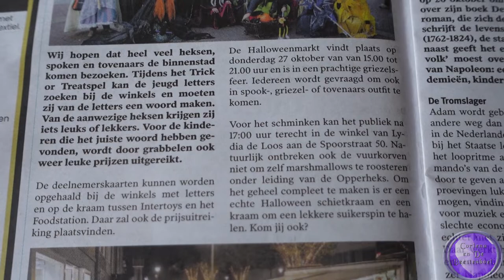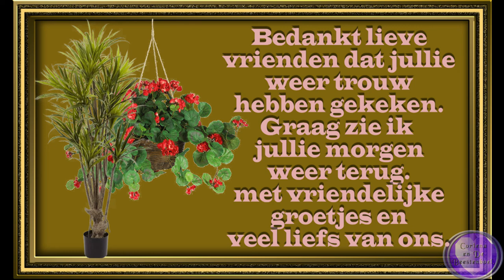vr 21 okt Jullie krijgen de groeten van uit Polen Druk aan het werk #1622